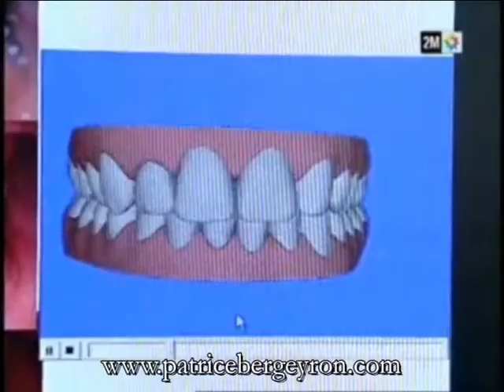Casa journal TV Patrice Bergeyron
Interview par la chaine marocaine M2 du Dr Patrice Bergeyron